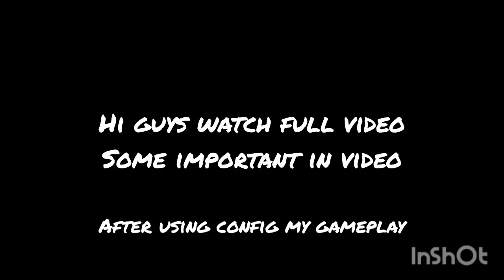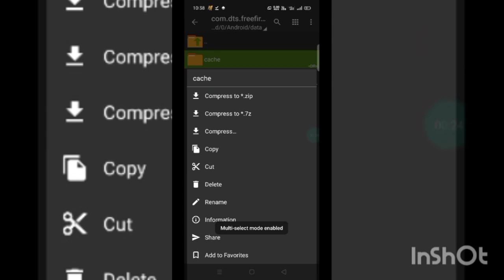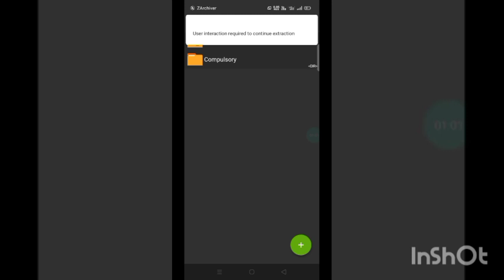Free Fire Lag Fix 2GB Ram | Free Fire Max Lag Fix Config File | FF Max 2.91.9 Update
🔰 FF & FF Max Lag Fix Config File 🔰

Free Fire Max High Ping Problem Solve In 1Gb 2Gb 3Gb 4Gb 6Gb Ram Auto Back Problem Solve Update Version Config 2.91.9 Lag Problem Solve Over Heat Problem Solve Late Lobby Problem Solve

free fire lag fix config html

IGNORE TAGS🙏
 @OP SUMAN
 @STORM BROTHERS
 @WARRANTIER GAMING
ABOUT